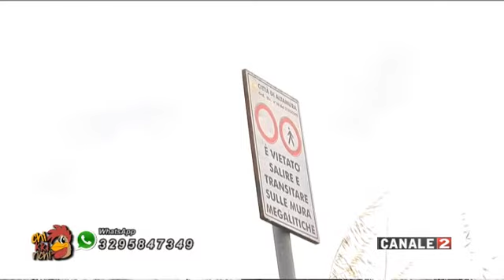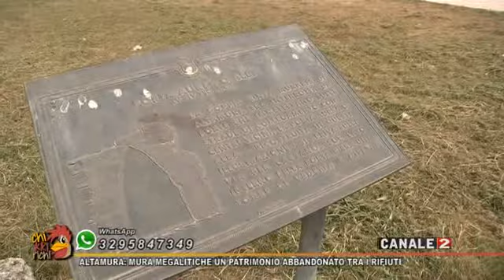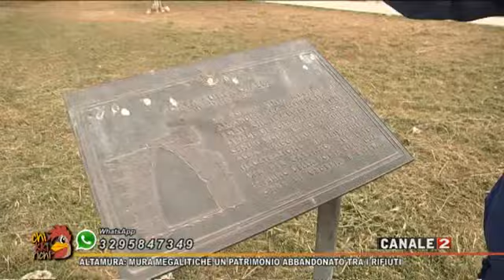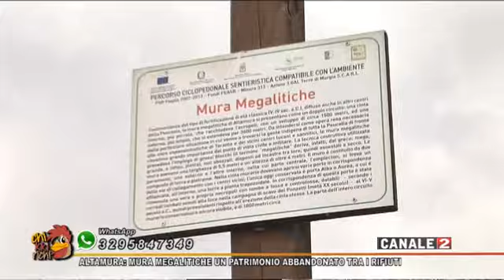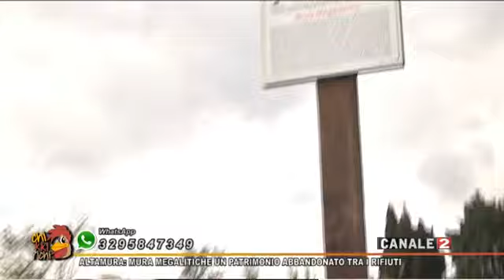CHIKKIRICHI ALTAMURA MURA MEGALITICHE UN PATRIMONIO ABBANDONATO TRA I RIFIUTI